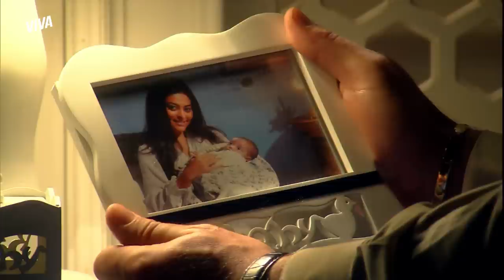MAYA PENSA EM REVELAR A VERDADE A RAJ E É ALERTADA PELA MÃE! | CAMINHO DAS ÍNDIAS | MELHOR DO DIA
Se sentindo ameaçada e com medo de perder o marido, Maya diz a mãe que pensa em revelar toda a verdade para Raj 👀 Imediatamente, Kochi alerta a filha e diz que ela deverá guardar para sempre esse segredo e se calar diante das provocações de Surya 😰

Capítulo 141, dia 28 de dezembro de 2022, quarta-feira.